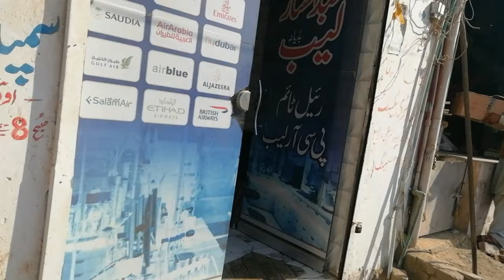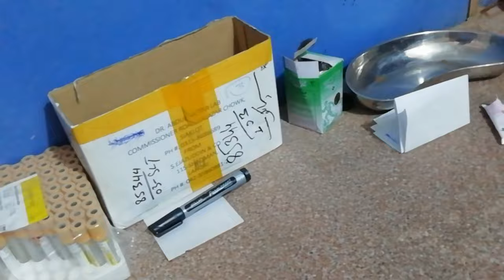My second vlog | 😍 daily vloging